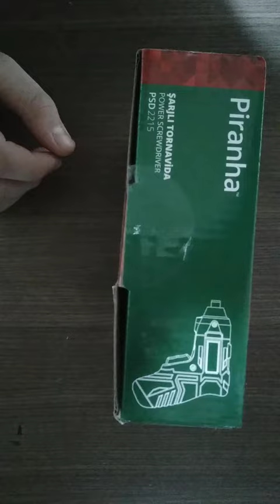A101'DEN 65₺YE ALDIĞIM PİRANHA ŞARJLI TORNAVİDA